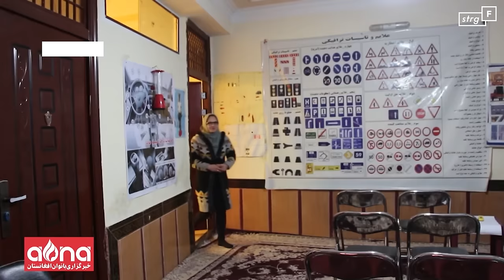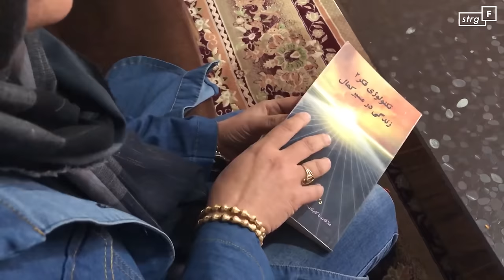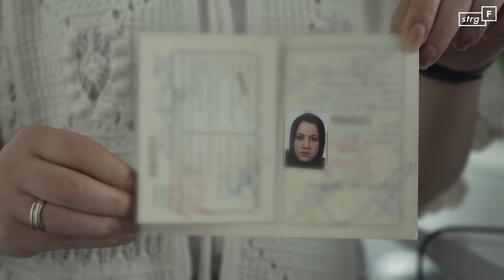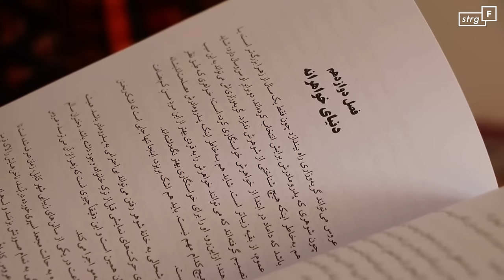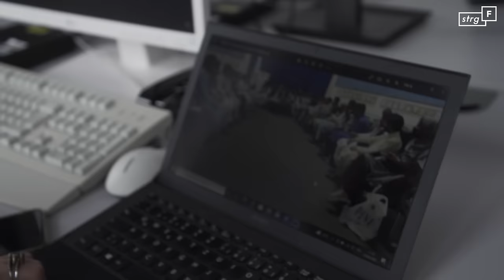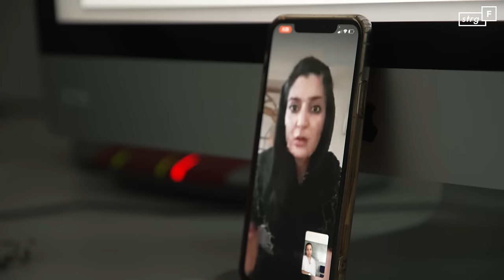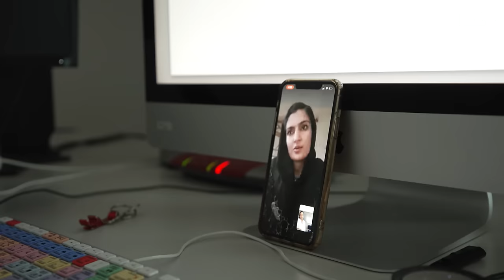Frauen unter den Taliban: Wie ist ihr Leben? | STRG_F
Frauen in Afghanistan. Ihre Rechte waren schon immer umkämpft. Doch mit der Machtübernahme der Taliban im August 2021 drohen die wenigen erkämpften Freiheiten wieder endgültig zu verschwinden.
Nach dem Einmarsch der Taliban, wollten wir sofort hin und schauen, was sich für Frauen verändert. Da es anfangs zu gefährlich war, haben örtliche Journalistinnen für uns gedreht und sehr mutige Frauen getroffen, die offen sprechen:
Eine Fahrlehrerin, eine Journalistin und einige mehr.
Wie ist das Leben unter den Taliban? Wie ist es als Frau? Was ist überhaupt erlaubt? Was nicht? Und wie blicken die Frauen heute, ein Jahr danach, auf Ihr Leben unter den Taliban?
Wir erzählen die Geschichten von Frauen, die einen leisen aber stoischen Kampf führen, damit man sie nicht vergisst, damit sie nicht unsichtbar werden.